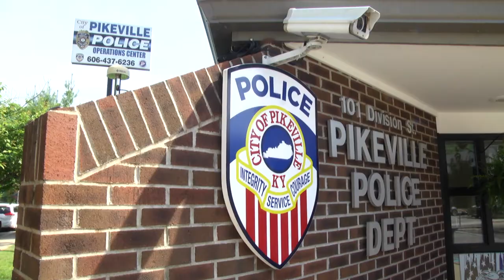Memorial softball tournament to be held in Pike County